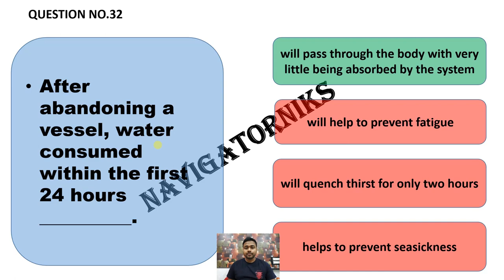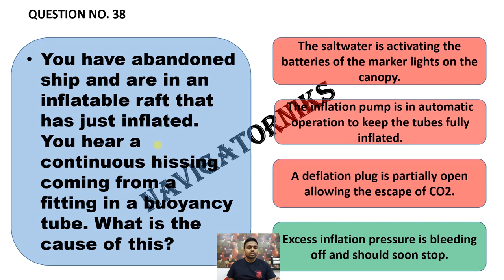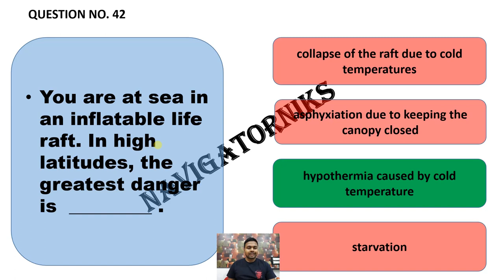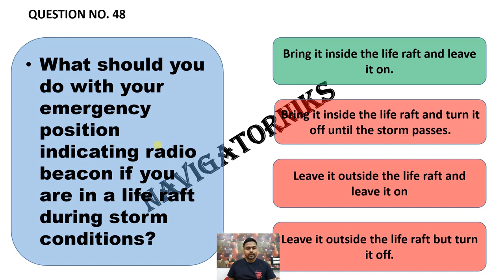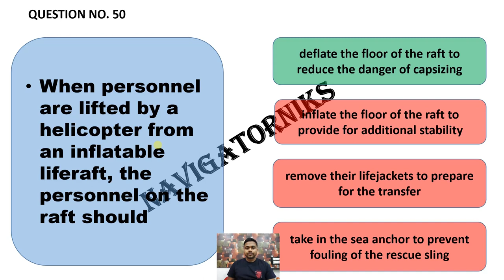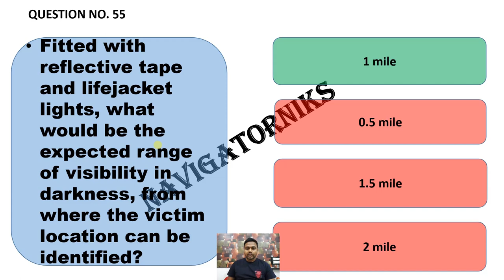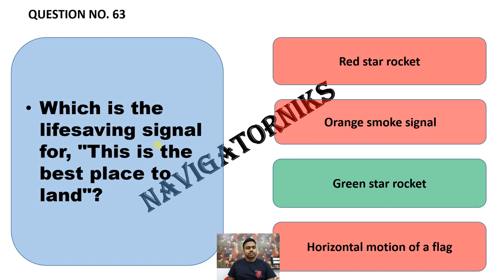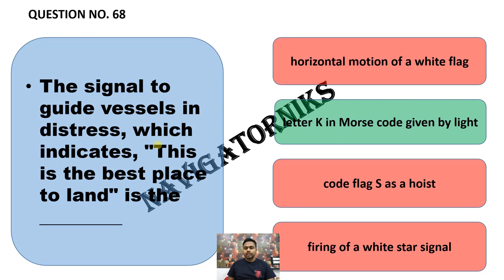PSCRB Exit Exam Questions | PSCRB Refresher | PSCRB Questions and Answers | RPSCRB | PSCRB RF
PSCRB Part #2 | R-PSCRB Exit Exam Questions And answer | RPSCRB This video covers those questions which have been already  asked in dg shipping exit exam of Refresher in Proficiency in Survival Crafts and Rescue Boats (R-PSCRB) Also recommended for PSCRB, RPST and PST.